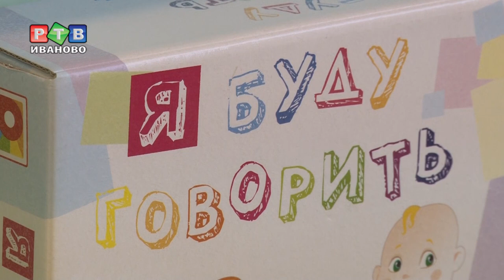Проект «Солнечного круга» по реабилитации нуждается в финансировании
Активисты общественной  организации «Солнечный круг» с начала года реализовали проект «Я все смогу сам», в котором помогали адаптироваться и социализироваться детям с ОВЗ. Деньги гранта подошли к концу, но мамы ребят и волонтеры хотели бы продолжить реабилитацию.